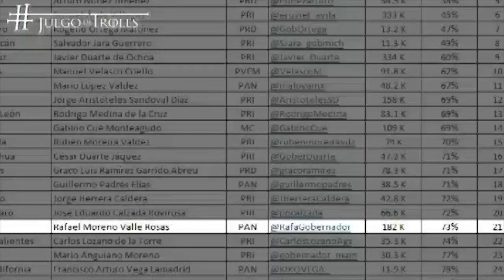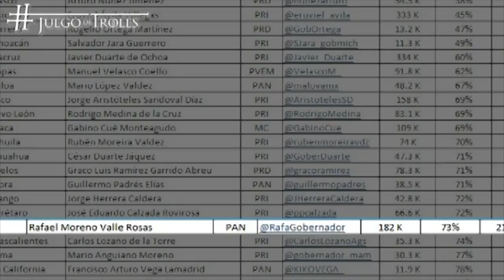Juegode Troles: ¿Rafa Gobernador el séptimo mejor gobernador del país?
En un acostumbrado debate entre los troles, se analiza la veracidad de la encuesta donde se dice que R.M.V es uno de los mejores gobernantes del país.